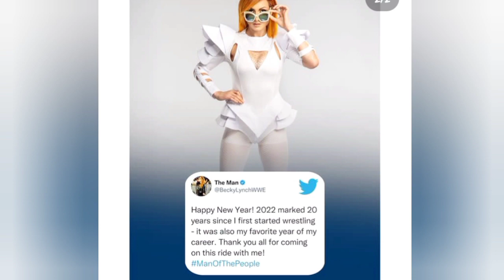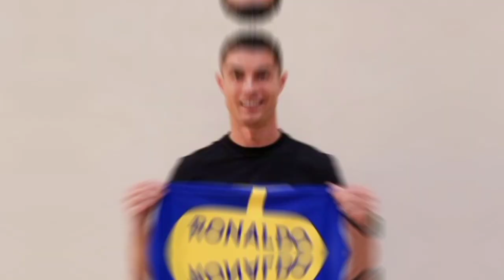John Cena😢Roman फिर हरामी😂Ronaldo Vs Kevin Owens?😦Ronda Rousey Wrestlemania🔥Miz के Ball😂|Mr Wrestler